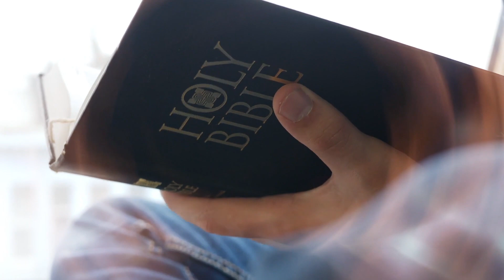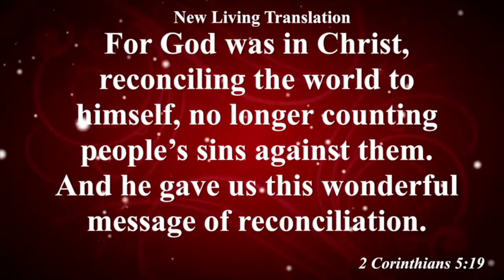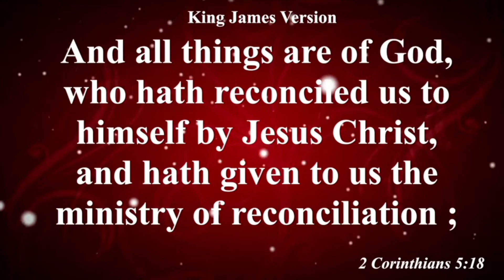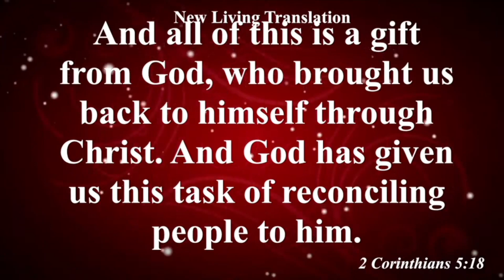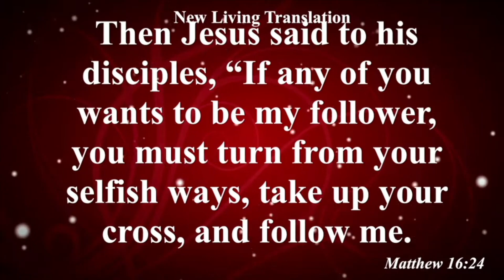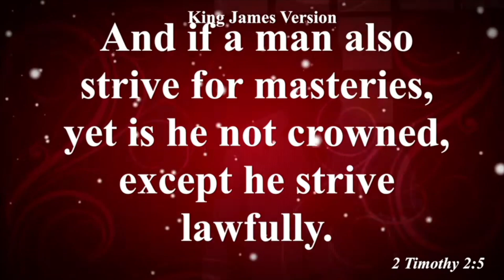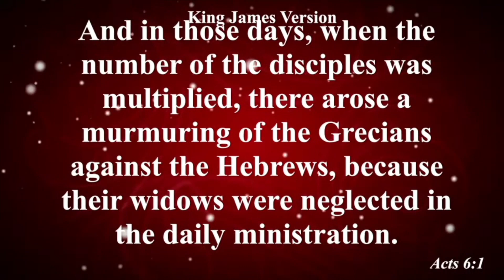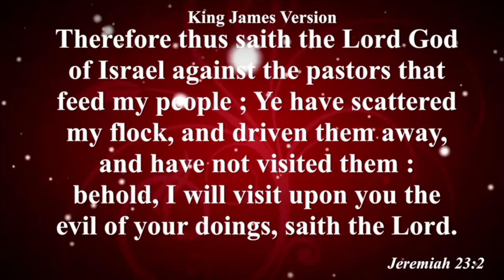Transformation Tuesdays | Church Growth: Lay People And The Ministry | Rev. Franklin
We hope that you were blessed by this message.

Visit Us:
In-Person Service: 1600 Oakbrook Dr, Suite 540, Norcross GA 30093
On Zoom: Meeting ID 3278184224, Passcode 1010

Instagram & Twitter @qodeshatlanta